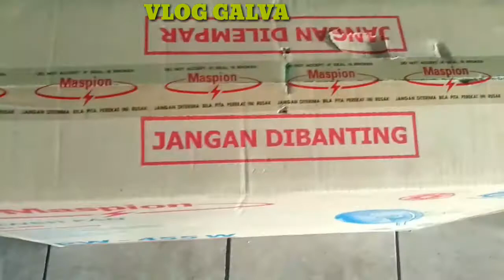UNBOXING POWER FAN MASPION / FAN BLOWER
Beli kipas angin 455 watt..merk MASPION